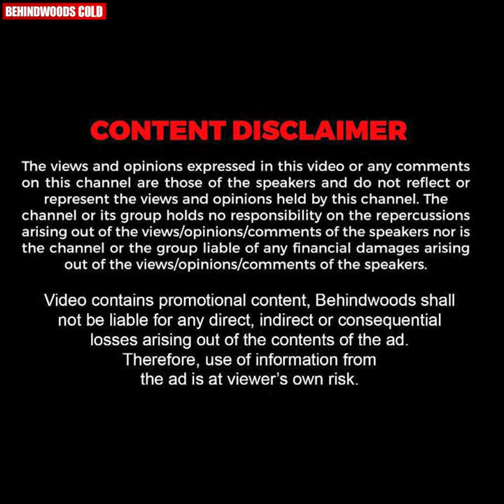വയറ് ഒന്നും ഇല്ല കുട്ടിക്ക് ! ഇത് എങ്ങനെ സാധിക്കുന്നു ??🤣🤣 | Meenakshi Fun Chat with Veena